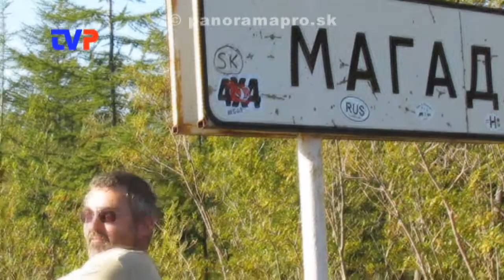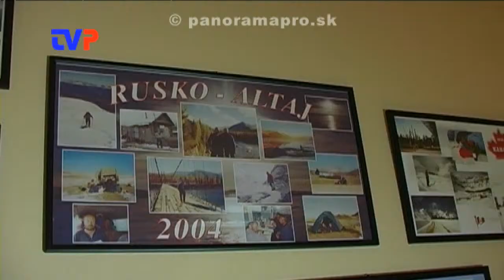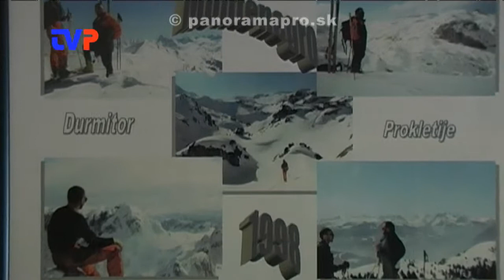Destinácia svet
Rozhovor s miestnym podnikateľom Emilom Hanusom, ktorý každoročne vo dvojici s kamarátom absolvuje "expedíciu" do niektorej zo vzdialených krajín sveta.